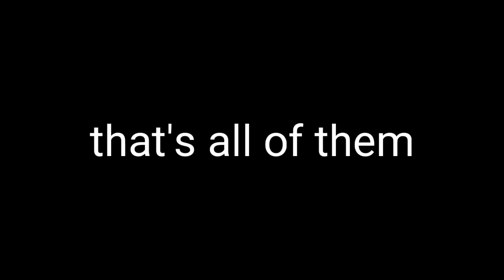all my mario voice impressions that I can do